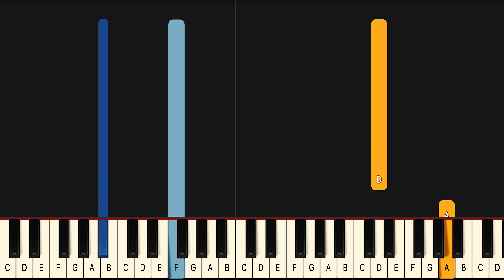Ella Eyre Came Here For Love Piano Tutorial! (Easy)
If you have been looking for a Came Here For Love piano lesson look no further because this one will teach you the entire song fast and accurate. This is therefore the only Ella Eyre Came Here For Love piano tutorial you will ever need. If you want to learn the Ella Eyre Came Here For Love piano chords or even the Came Here For Love guitar chords it’s easiest if you look at the blue lines for the left hand in this Ella Eyre Came Here For Love midi version, or Ella Eyre Came Here For Love Piano Cover if you will..